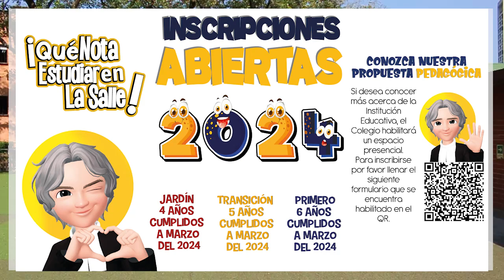💛 Inscripciones abiertas 💙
⭐️Jardín
⭐️Transición
⭐️Primero

Hoy nuestro Colegio te tiene una gran invitación, si quieres hacer parte de esta gran familia el próximo jueves 23 de marzo a las 5:00 p.m. realizaremos la presentación de la propuesta pedagógica, si deseas conocer más de nuestro Colegio inscríbete en nuestra página web en el botón admisiones 2024...